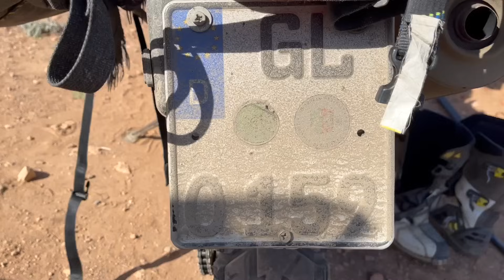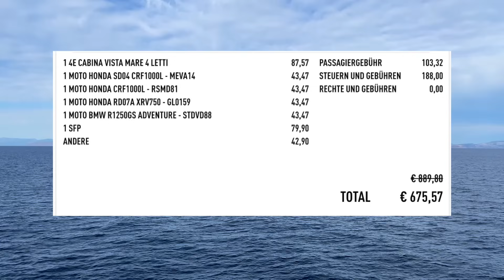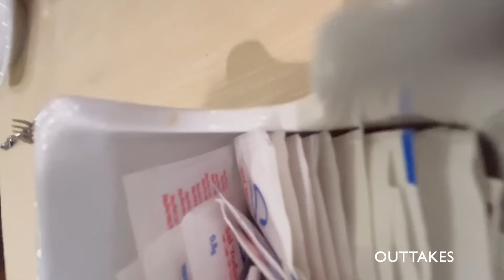ACHTUNG‼️ Letztes Video von 5376 km Motorradreise Marokko + OUTTAKES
21 Tage Motorradreise Marokko enden mit insgesamt 5376 km, vielen abenteuerlichen Erinnerungen und unveröffentlichten Filmszenen, die es immerhin in die  Outtakes geschafft haben.
Danke, dass ihr alle dabei wart auf diesem großen Abenteuer!
Und ihr wisst ja, nach der Reise ist vor der Reise.
Wir sehen uns also bald wieder wenn es heißt: Caro unterwegs...

🌎🏍️ 𝐂𝐔 🏍️🌍